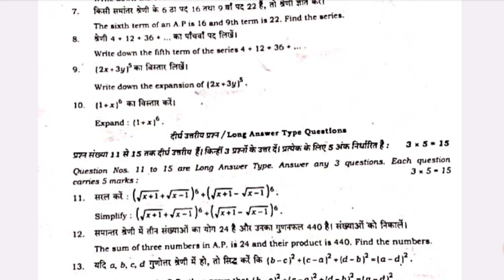11th Math ka Subjective answer 2023 | Class 11th October Monthly exam Math Original viral paper 2023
11th Math ka Subjective answer 2023 | Class 11th October Monthly exam Math Original viral paper 2023

Bihar Board Class 11th Math Original Question Paper Half Yearly exam 2023 | Bseb math viral paper 2024
Class 11th October Monthly exam 2023 Math Viral paper || 11th science answer key 2023 bihar board
Board Matric 2024
Bseb Class 11th exam 2024
Class 11th math October monthly exam 2023
11th class math original question paper half yearly exam 2023
class 11 second terminal exam math original question
October
bseb 11th math half yearly exam question paper 2023
2023 question paper
Bihar board class 11th
science half yearly exam question paper with answer
Bseb 10th math half yearly exam question paper 2023
11th math half yearly exam question paper with answer
11th math monthly exam October 2023 Class 11th math half yearly exam 2023 question paper with answer

Bseb Class 11th monthly exam October 2023, Bihar board class 11th math monthly exam
October, bseb 11th maths half yearly exam question paper 2023, Bihar board class 11th math half yearly exam question paper with answer, Bseb 11th math half yearly exam question paper 2023,  math original question math, mithun study centre

11th Math October monthly exam question 11th Math objective question class 11th Math vvi objective question Math October monthly exam, 11th Math October monthly exam objective question Math
class 11th Math October monthly exam answer key 2023